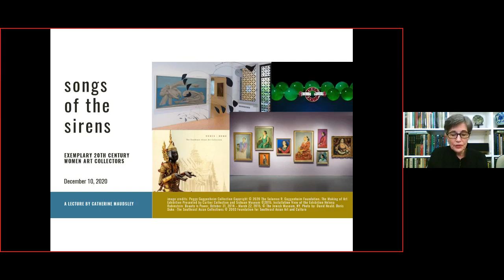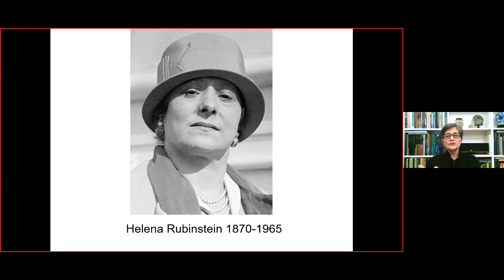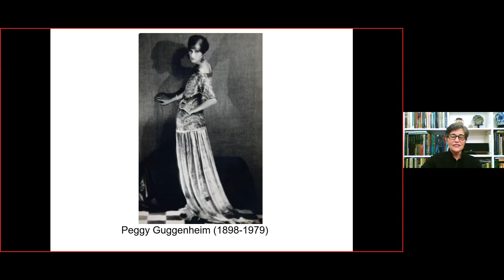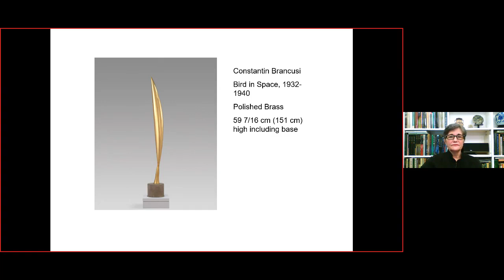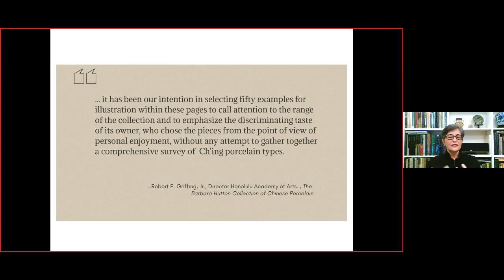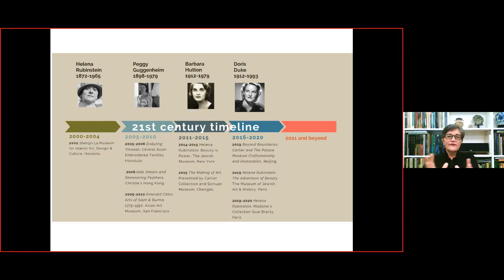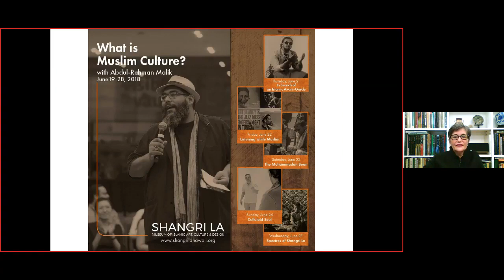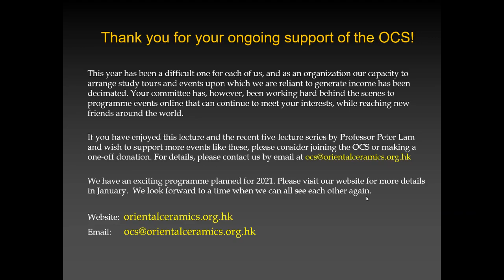OCS of HK Lecture: "Songs of the Sirens" presented by Catherine Maudsley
Ms Catherine Maudsley introduces the lives and legacies of four exemplary 20th century women art collectors: Helena Rubenstein, Peggy Guggenheim, Doris Duke, and Barbara Hutton.

Catherine Maudsley is an art historian, art advisor, curator, educator and writer. Catherine serves as the senior advisor and curator to distinguished private art collections such as the M K Lau Collection in Hong Kong as well as others worldwide.

This is a recording of an online lecture hosted by the Oriental Ceramics Society of Hong Kong on 10 December 2020.